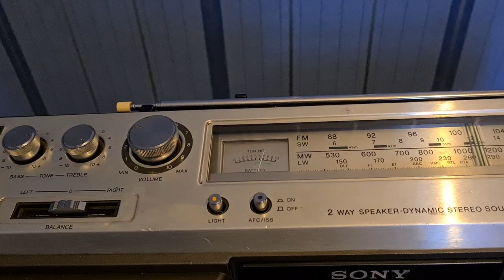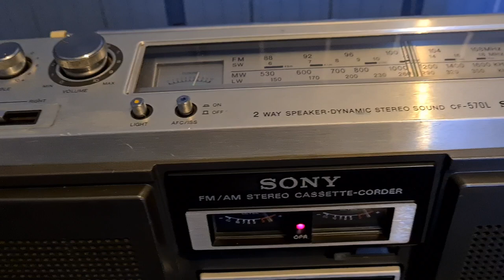Sony CF 570 Boombox Ghetto Blaster